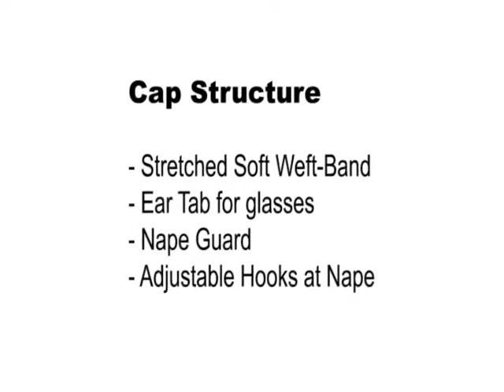Freetress Equal MIKA Wig - OP2/33/30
Freetress Equal Wig Mika

More Wigs Here!